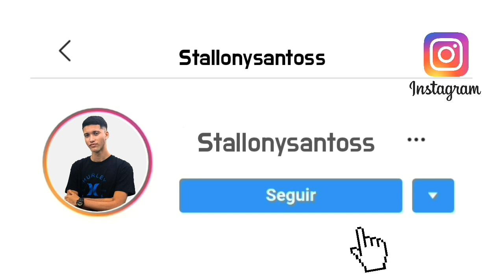MC NAYANNE - SE ELE FOSSE BOM ELE NÃO SERIA EX [ DJ 2F DA CDD ]